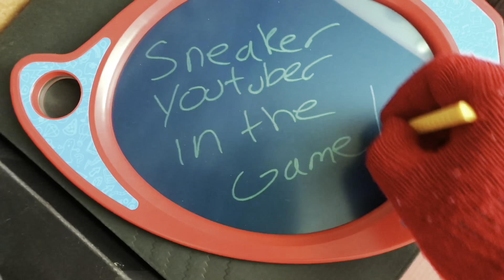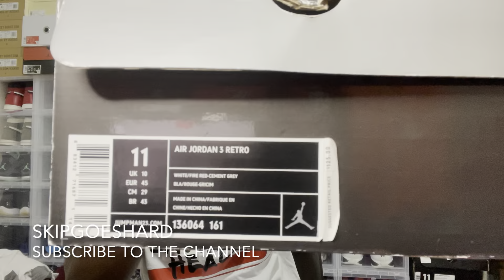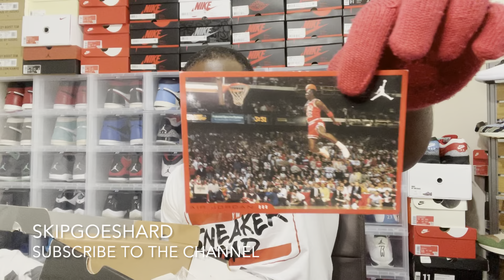THE FIRE RED 3s YALL WANTED AND SLEPT ON FOR THE YELLOW TOE 1s….